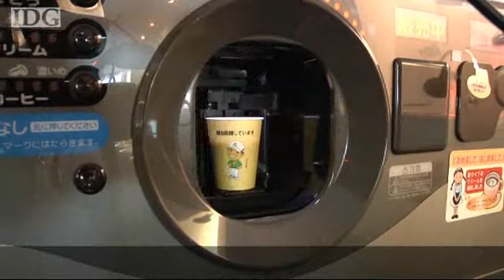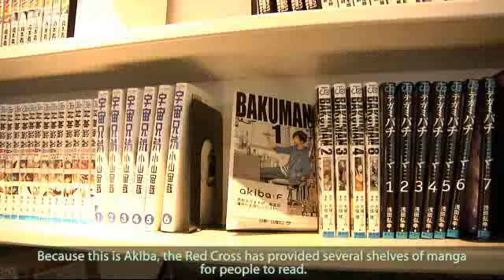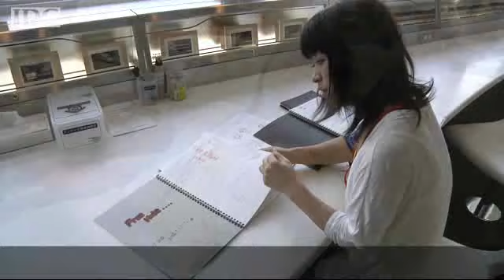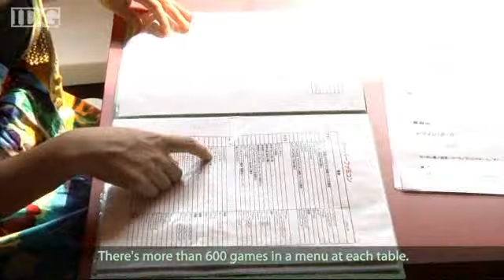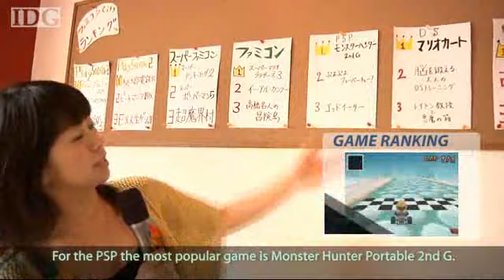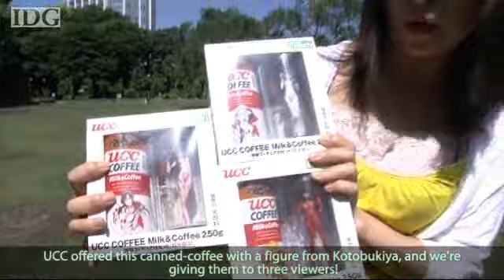Akibatteru 14: Retro gaming at Famicon City and Akihabara's spaceship-style blood bank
In this episode of Akibatteru, Hiroko visits a new gaming cafe in Shibuya that offers modern and retro gaming and discovers if she still has what it takes to beat the Super Famicon. She also checks out a spaceship-styled blood bank in Akihabara, and ends up getting relieved of 200ml of her own blood. Plus, to celebrate our first anniversary, we have a competition.